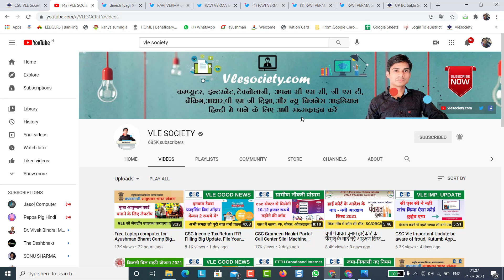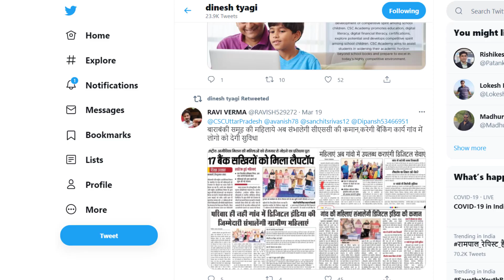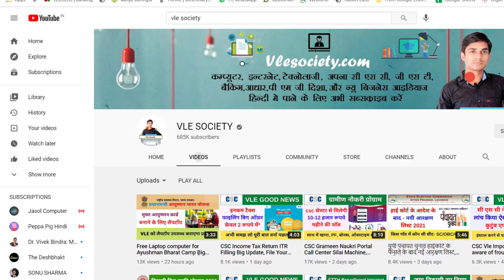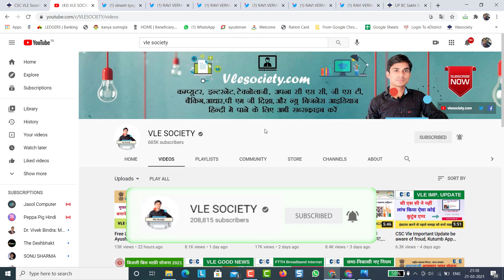BC Sakhi Scheme 2021 Laptop , Printer, Marpho Fingerprint Device Distributed to Bank Sakhi By CSC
0:04
3:07
3:32
3:54
4:05
4:14
4:35
4:54
5:14